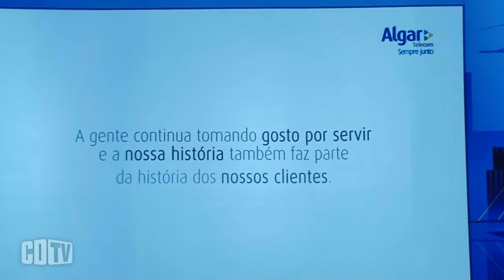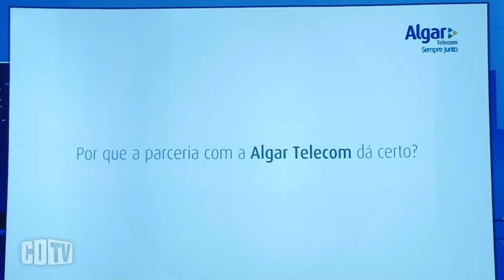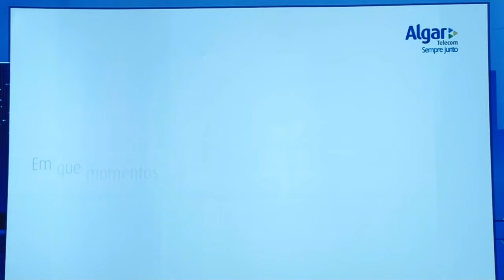Na Algar, clientes ganham voz nas reuniões de diretoria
Veja a cobertura especial do Futurecom 2016
Dentro do conceito perseguido de ‘esforço pelo cliente’, a Algar Telecom resolveu inovar ao trazer histórias reais dos consumidores para dentro das reuniões da diretoria da operadora. Como explicou o presidente da empresa, Jean Borges, durante o Futurecom 2016, depoimentos reais ajudam nas decisões.

“A gente fez uma coisa que talvez não seja comum no setor. Temos uma diretora de relações com os clientes que senta no board da Algar Telecom, junto com o diretor financeiro, com o diretor de operações e tecnologia, com os diretores comerciais, e traz para a mesa o assunto cliente”, afirmou.

Como ele explica, “chega a tal ponto de trazer clientes para fazer depoimentos, sejam eles positivos e outros negativos. Isso é importante, porque a gente descobre em depoimentos que coisas podem ser feitas para melhorar a vida do cliente. Quando você melhora a vida do cliente, invariavelmente melhora a eficiência da organização”.  Assistam a apresentação de Jean Borges no Futurecom 2016.